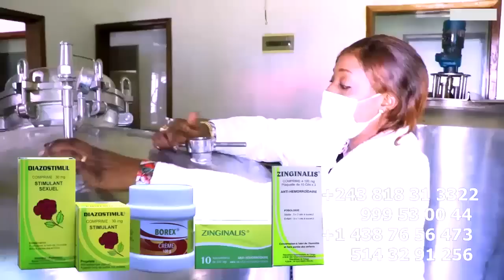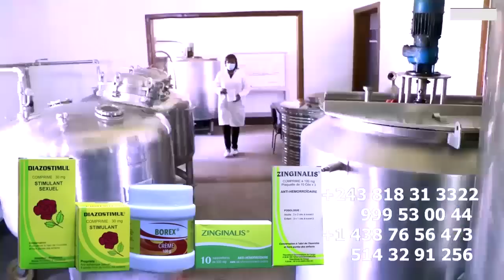Avant Gout/ BERCY MUANA Contre AMBULANCE La TEAM WATA Démonstration De Force Face à FIFI SIWA